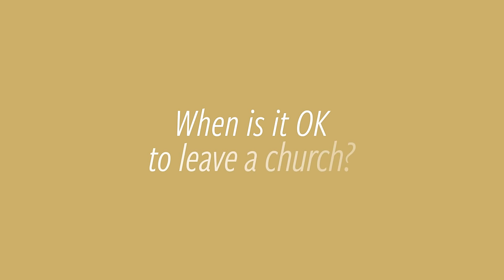When is it OK to leave a church?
"When is it OK to leave a church? What should I do if I'm thinking about leaving my church?"
Dr. Thomas Schreiner answers in Honest Answers | Episode 1

Ask any questions about theology, ministry, or life; and have them answered honestly by Southern Seminary professors.

Submit your questions by:
or post them in the comments below

To learn more about studying with a Southern Seminary Professor, go